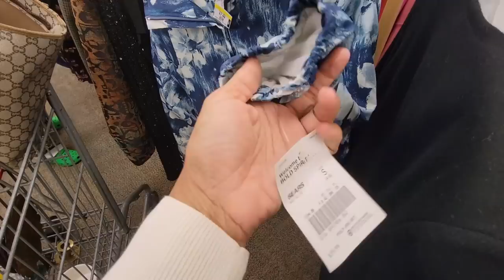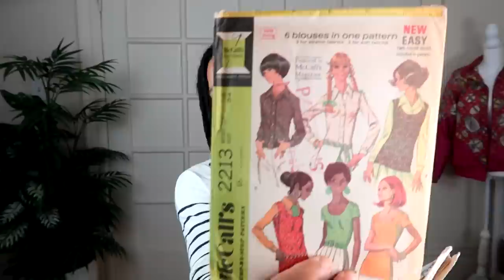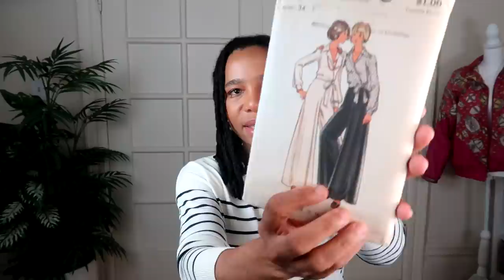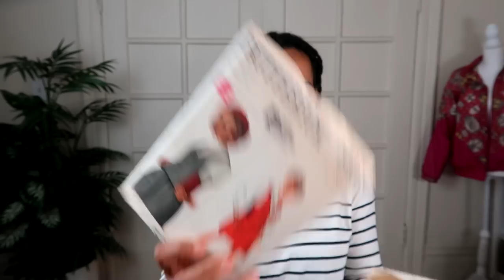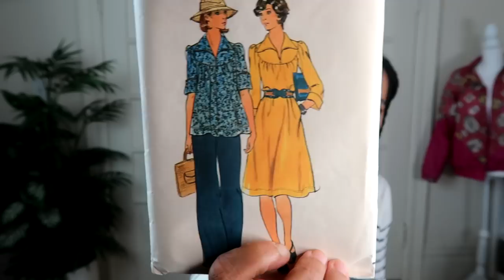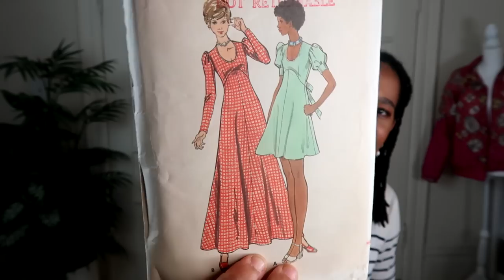Thrift with Me | It Feels like a Let Down LOL | Styling Try-on Haul | Model Image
My idea of the 80/20 rule? 80% Classic Style, 20% Vulgarity!!

Get Cash Back with Honey!!  Add Honey to your desktop, rack up your points and collect Real Cash!

New to Thredup?